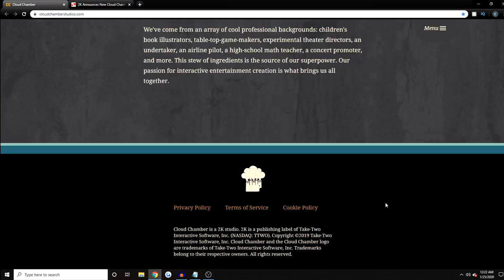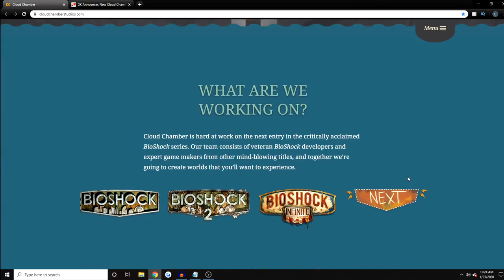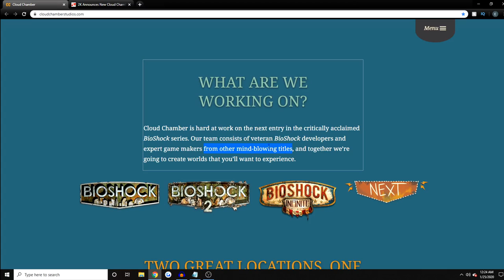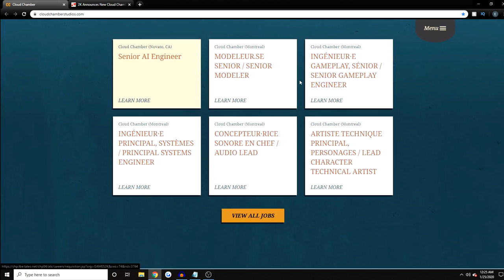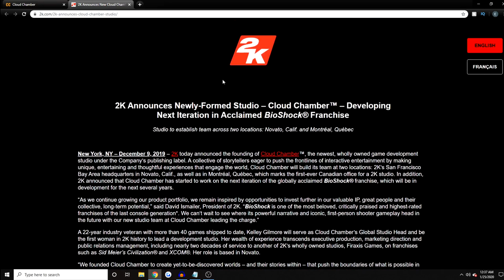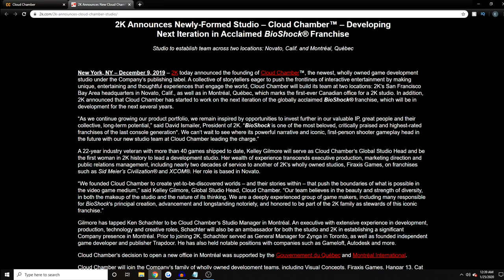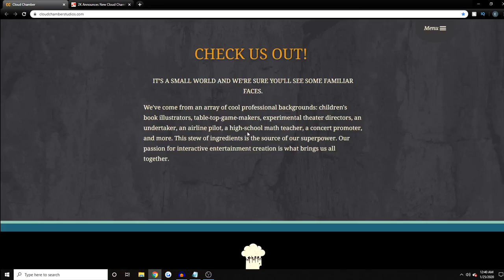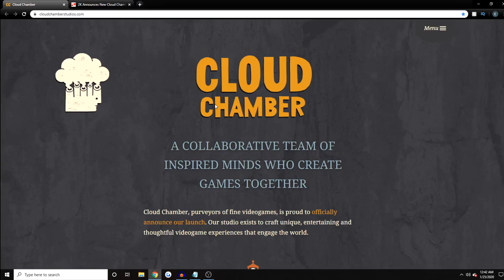Who Are Cloud Chamber Studios? | Who's Working on the New Bioshock? | TheBioshockHub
Welcome back my Rapture Family to another brand new Bioshock video. In today's video, I'll be trying to do a some-what deep dive as to Who Are Cloud Chamber Studios and Who's exactly Working on the New Bioshock. Ultimately, there isn't much information to go off of, but I hope this helps some of you guys.

Social Medias

*Rude, hateful or derogatory comments towards other commenters or myself will be blocked. We're all here to have fun and enjoy content, so please do so.*